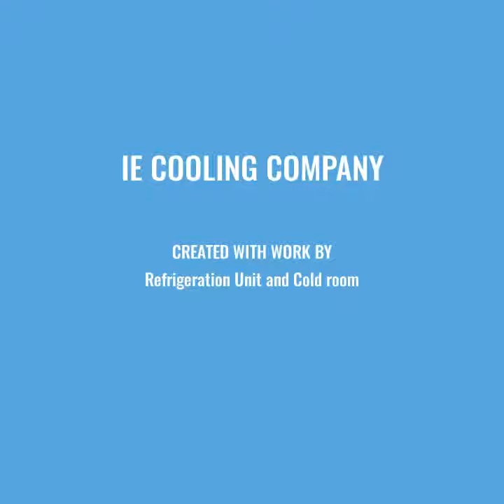Motorized Sliding Door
Automatic Slidig Cold room Door